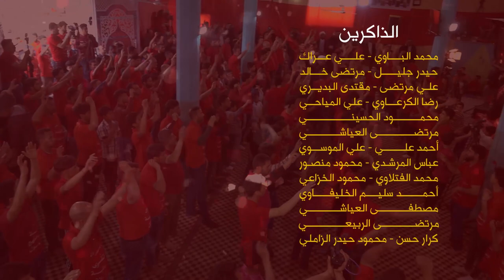(عصر القبورية )راب مهدوي || إشهد ياإله العالمين || حسن الشمري || كلمات : أم رافع البابلي